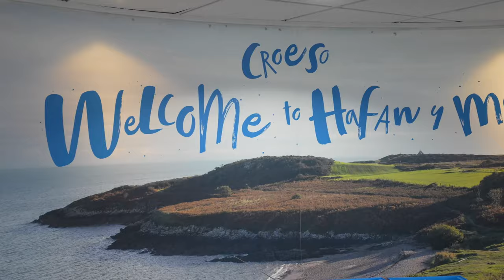Games, Birds, Rabbits and Dylans - Wales VLOG P3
Sam & Amy go to Dylans in Criccieth